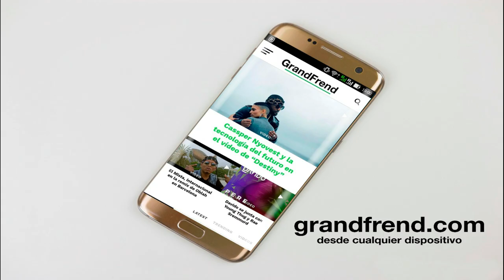Derlis Breezy - MOTIVACIÓN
Derlis Breezy interpretando "Motivación". 2020